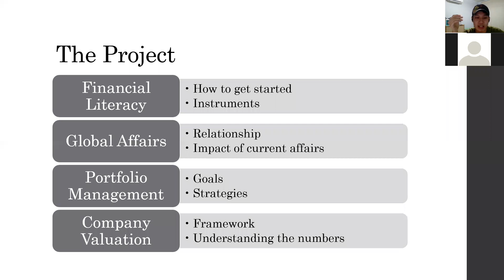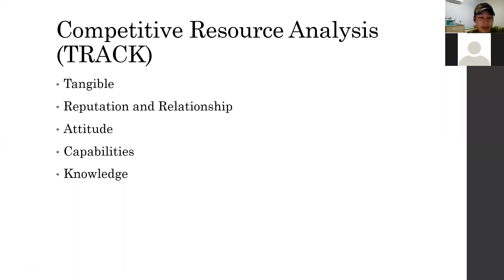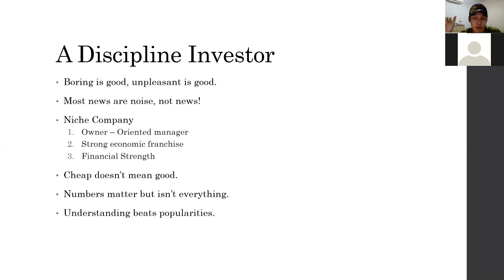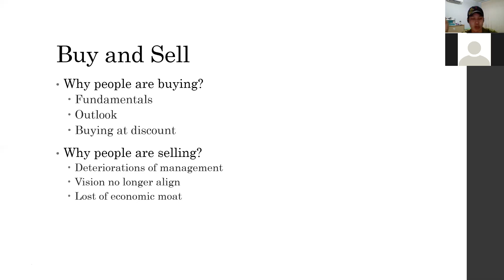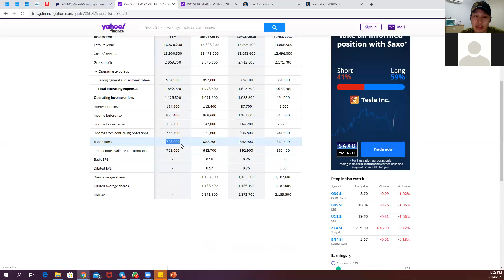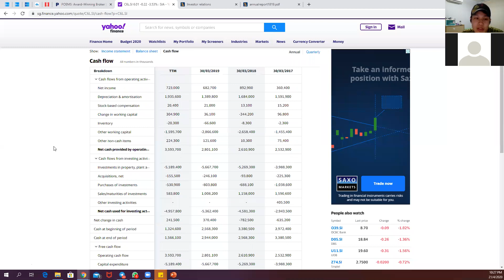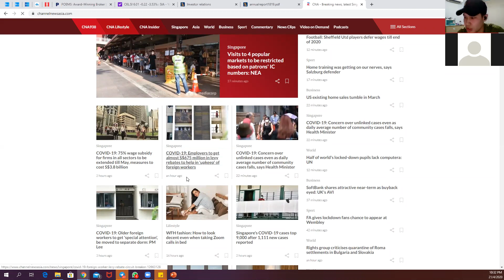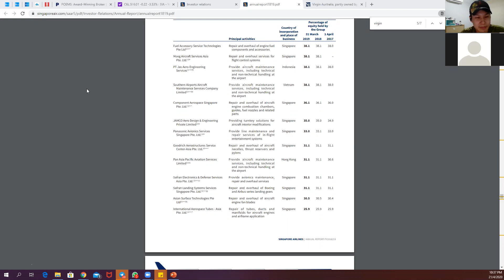How to Start Investing | Company Valuation P1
Hey everyone, Kai Jun here. I am a second-year student pursuing BSc in Economics and Finance. I have been investing through fundamental analysis and decided to start a webinar series for my friends to begin their journey.

This webinar was hosted on the 21st of April, looking into Company Valuation with a 2 part series. Videos will be uploaded weekly so do stay tune!

Timeline
0:00 Introduction
3:22 Fundamentals of Buying & Selling
4:29 Ways to choose a business
6:12 Competitive Resource Analysis
8:46 Being a discipline investor
11:43 Terminology
14:20 Goal setting
15:59 Motivations behind buying and selling
17:43 Q&A & Sharing Session